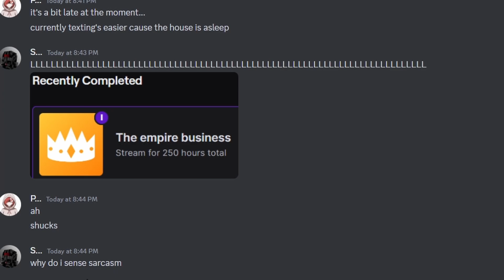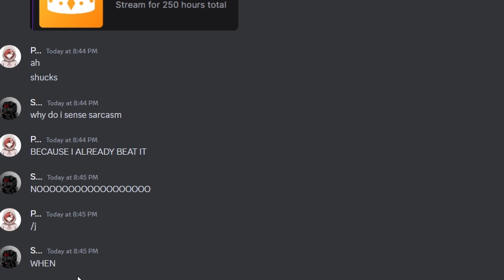The Great Stream War: A battle between friends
In this video my friend @plazmahero and I compete to see who can get to 250 total hours streamed on twitch, this Stream War is complex and full of difficult trials.